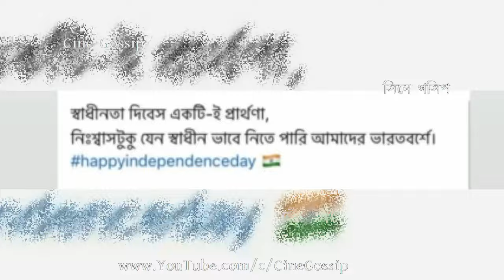বানান ভুল নিয়ে কটাক্ষ, সাফ জবাব মধুমিতার ! Madhumita Sarcar Reacts on her Spelling Mistakes |Riddhi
Madhumita Sarcar reacts on trolling for spelling mistakes. Riddhi Sen & Madhumtia Sarcar 'Spelling Mistake' (Typo) on Independence Day. Actress Madhumita Sarcar reaction on troll upon Madhumita Sarcar's Spelling Mistake. Bengali actress Madhumita Sarcar got trolled for doing spelling mistakes on Independence Day.

স্বাধীনতা দিবসে বানান ভুল নিয়ে কটাক্ষ, সাফ জবাব দিলেন মধুমিতা সরকার